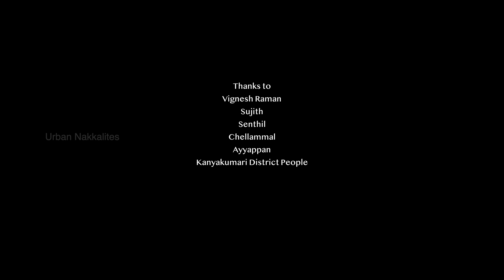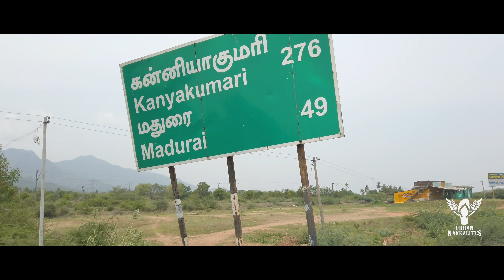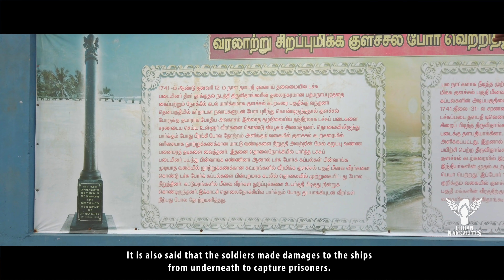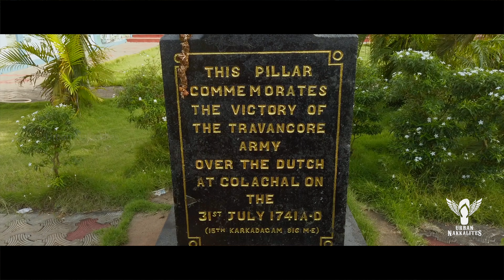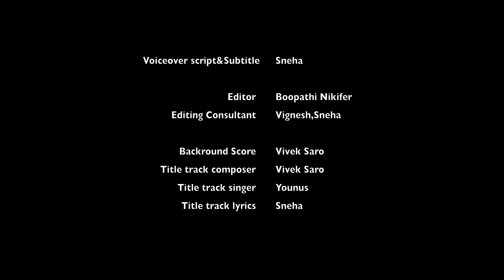Naadodi Viki - Kanyakumari Episode 05 - A Travel Series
Wavy oceans, calming faces and Happy Naadodi Viki. Here is what you need to make your weekend legendary! Naadodi Viki from Kanyakumari, the land of culture and love!

Presenter:
Vignesh A

Cinematography:
Manibharathi

Voice Over Script & subtitle:
Sneha

Editor:
Boopathi Nikifor

Signature tune:
Vivek Saro

Drone Shots:
Vignesh A

Singer:
Younus